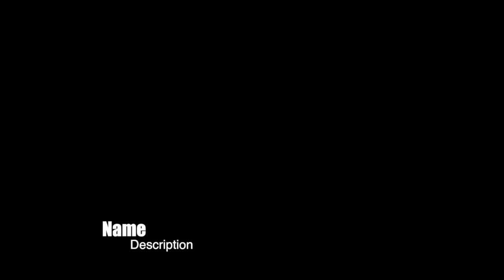So Its You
Reza Khan from the "Wind Dance" album featuring Mark Egan, Graham Hawthorn, Paul Lavant, Matt King, Davi Mann and Fernando Saci